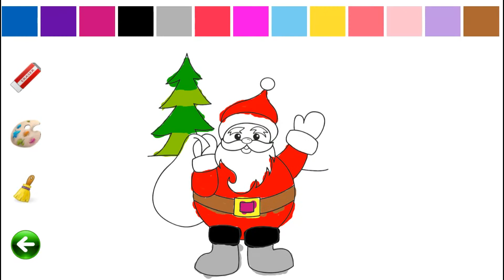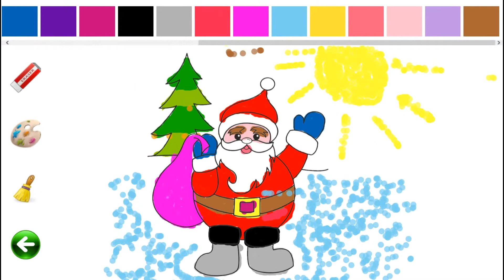Coloring Pages for Kids Dora Peppa Pig Princess Christmas Coloring Book